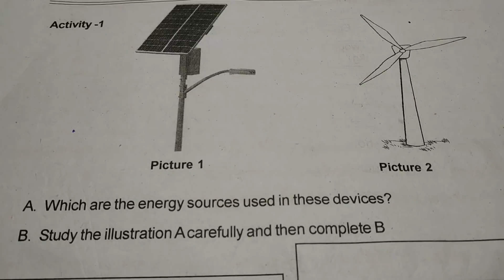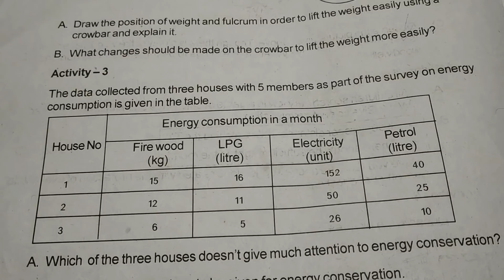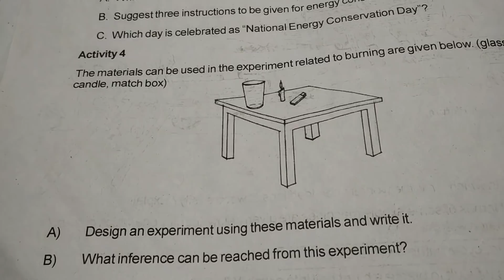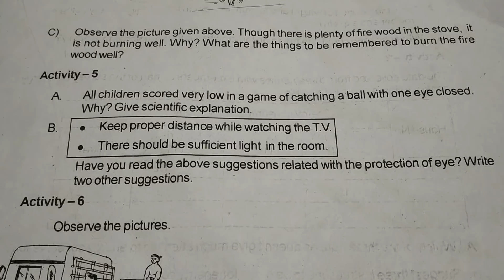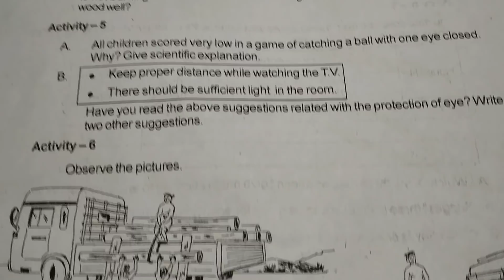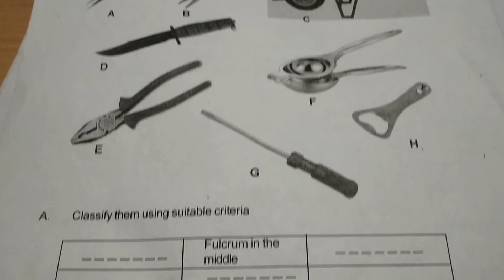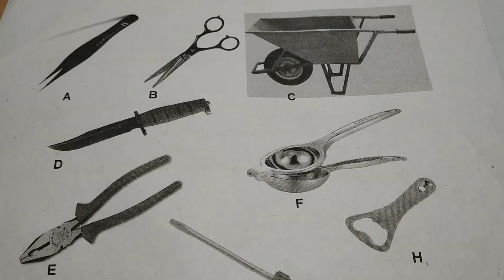Second term BASIC SCIENCE(std 5) question paper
Kerala christmas exam BasicScience  question paper of standard five